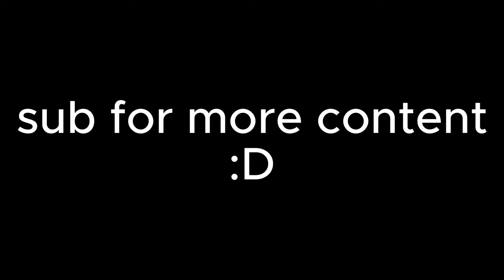FAST SWIMMING TROLLING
FAST SWIM TROLLING | Gorilla Tag VR | TweehBBG

Step into the extraordinary world of Gorilla Tag VR with TweehBBG. In
this episode, we're introducing a twist - FAST SWIM TROLLING, ensuring
a delightful mix of hilarity and strategy. Your support has been truly
overwhelming, and for that, I am sincerely grateful. Should this video
more content in the realm of VR gaming.

Stay with us as we continue to explore the vast, dynamic universe of VR games.